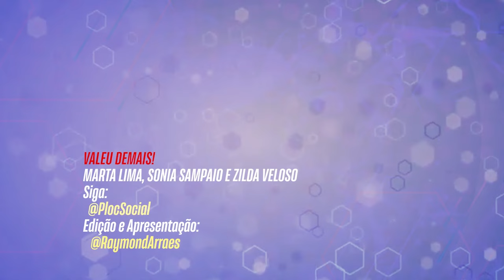Veja Nego Di, Robinho, Daniel Alves e 42 Famosos Que Foram Presos ou detidos pela justiça e policia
Confira nesse vídeo 42 famosos que foram presos ou detidos e/ou condenados pela justiça e policia

Entre eles Nego di, Daniel Alves, Robinho, atores da Globo, cantores da MPB, de filmes e séries de hollywood e internacionais.

Famosos que foram presos,
Famosos que foram detidos,
Famosos que foram condenados pela justiça,
Atores de novelas da Globo que já foram presos,
Jogadores de futebol que já foram presos,
cantores e compositores famosos que já foram presos,
jogadores de futebol polêmicos,
Ex BBB Nego Di foi preso,
Influenciador Preso,
Humorista Preso,